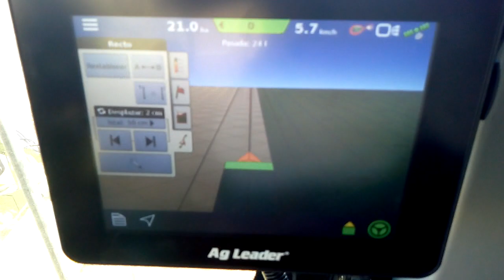Piloto AG Leader en Claas Tucano 470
Vídeo enviado por cliente Eduardo Roht, zona Carhue prov. Buenos Aires, el sistema instalado consta de Comando de dirección AG Leader OnTrack3, antena AG Leader GPS 6500 con señal Terrastar L, pantalla InCommand 800.